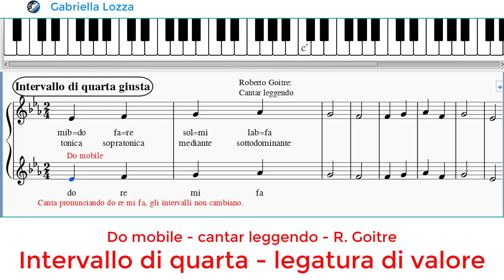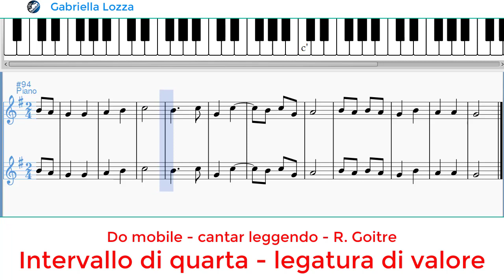Ear training: Do mobile R. Goitre Cantar leggendo 4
Ear training: intervallo di quarta giusta -  Do mobile

Intervallo di quarta le note sono poste su spazio e linea successiva allo spazio superiore o inferiore, esempio Re Sol
oppure su linea e su spazio successivo alla linea superiore o inferiore esempio Do Fa

Do mobile significa spostamento della posizione del Do (tonica) che per questo motivo viene chiamato mobile. Si fissa sul rigo la posizione del Do in posti diversi rispetto a quello della tonica del brano.

I suoni si leggono in base alla loro posizione nella scala anziché in base alla loro altezza assoluta. Ciò consente di riconoscere gli intervalli con più facilità.

Si cambia il nome alla tonica (il primo gradino di ogni scala) in Do e di conseguenza anche le altre note cambiano nome. Si cantano le note all'altezza della tonalità di partenza ma si pronunciano le note considerando come tonica Do.
Cioè la tonica di qualsiasi tonalità sarà sempre Do
la sopratonica Re
la mediante Mi
la sottodominante Fa
la dominante Sol
la sopradominante La
la sensibile Si.